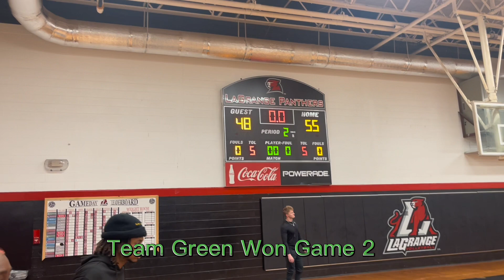Intense Hoop Session @ Lagrange College Pt.2‼️